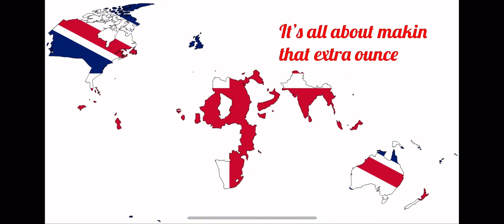Generalz n tha Territory (Clean)